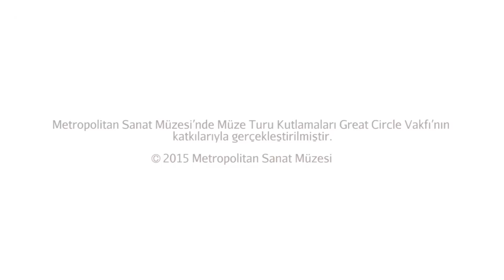Müze Turu Kutlamaları (Metropolitan Sanat Müzesi / Çocuklar İçin Sanat)